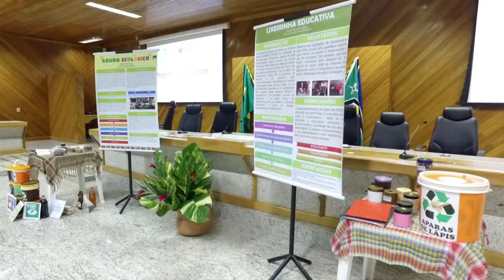Hortas escolares e reaproveitamento de resíduos são apresentados em Fórum de Boas Práticas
Atividades compõem o “Projeto Escola Verde: Horta Escolar e Empreendedorismo Sustentável”, do Governo do Amapá.